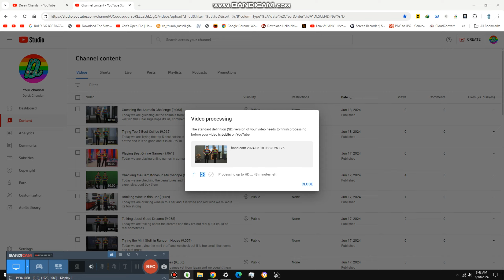Sleeping in this Clean Bedroom {9,065}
Today we are Sleeping in this $2,000 hotel room and it is clean and it's kinda cold also inside because outside is getting too warm